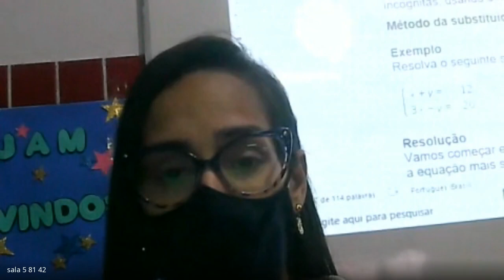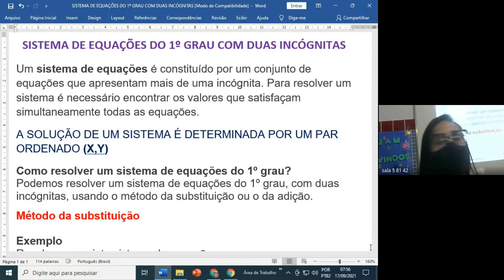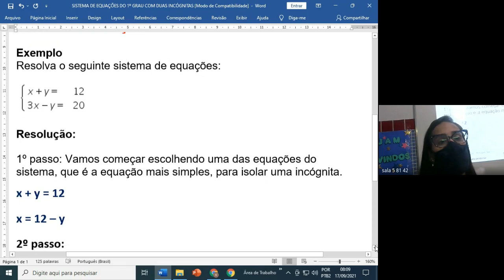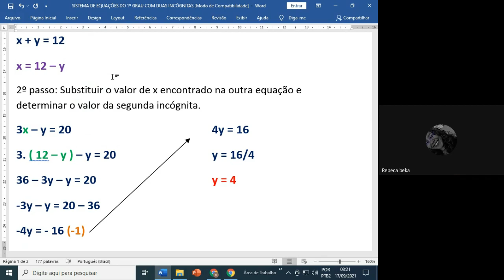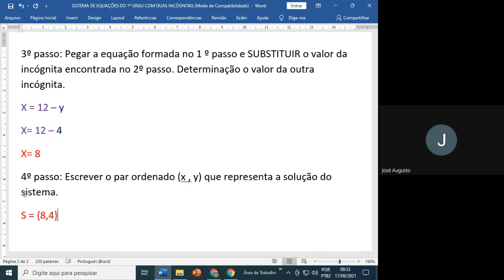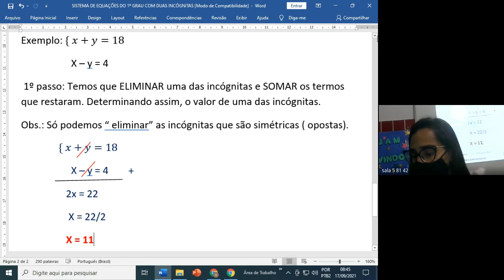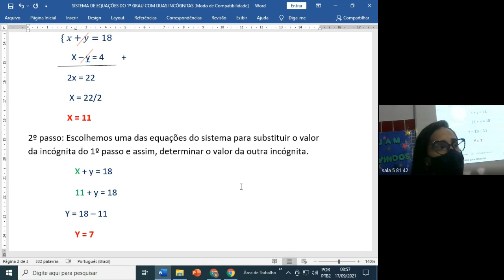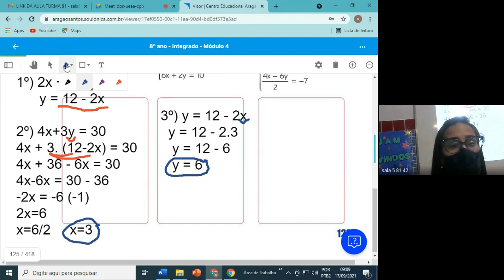81 MATEMATICA 1